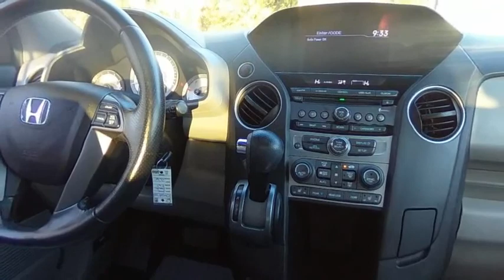2012 Honda Pilot 014697A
2012 Honda Pilot EX-L

Nimnicht Buick GMC
11503 Philips Hwy

IIHS Top Safety Pick. Boasts 25 Highway MPG and 18 City MPG! This Honda Pilot delivers a Gas V6 3.5L/212 engine powering this Automatic transmission. XM satellite radio w/90-day subscription, Warning lights -inc: low-fuel, low-oil pressure, door/tailgate open, passenger airbags status, vehicle stability assist, Vehicle Stability Assist (VSA) w/traction control.* This Honda Pilot Features the Following Options *Variable pwr rack & pinion steering, Variable intermittent windshield wipers, Variable Cylinder Management (VCM), Upper & lower front row seatback pockets, Unit-body construction, Tri-zone automatic air conditioning -inc: humidity control, air-filtration system, Tire pressure monitoring system -inc: location indicators, Tilt & telescoping steering column, Sliding sunvisor extensions, Side-impact door beams.* The Votes are Counted *IIHS Top Safety Pick, KBB.com 10 Best Used Family Cars Under $15,000, KBB.com 10 Best Used SUVs Under $15,000, KBB.com Brand Image Awards.* Expert Reviews!*As reported by KBB.com: If you need a vehicle that provides 8-passenger capacity but are dead set against driving a minivan, the 2012 Honda Pilot makes an excellent alternative. Strong, safe and easy to drive, the Pilot SUV can tackle jobs no minivan would dare; and with 4WD, snow days for the kids are a thing of the past.* Stop By Today *Come in for a quick visit at Nimnicht Buick GMC, 11503 Philips Hwy, Jacksonville, FL 32256 to claim your Honda Pilot!